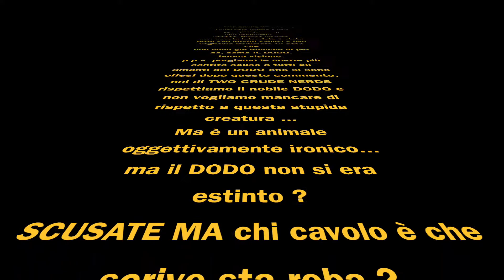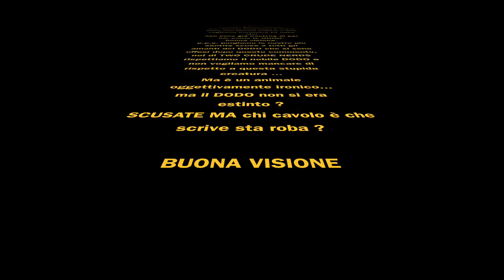TWO CRUDE NERDS: Facciamoci conoscere!